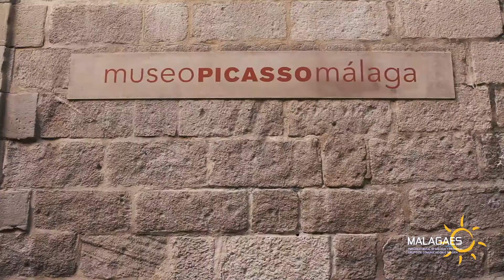Museo Picasso Málaga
El Museo Picasso Málaga está situado en el Palacio de Buenavista, un edificio representativo de la arquitectura civil renacentista de Andalucía. La exposición permanente la forman una selección de piezas procedentes de la colección privada de dos de sus familiares, Christine Ruiz-Picasso y Bernard Ruiz-Picasso.

Las más de 200 obras que reúne la colección abarcan los diferentes estilos, materiales y técnicas desarrollados por el genial pintor. También se realizan exposiciones temporales, actividades educativas y culturales sobre temas relacionados con Picasso.

Las 233 obras que reúne la Colección Museo Picasso Málaga abarcan las innovaciones revolucionarias de Picasso, así como la amplia variedad de estilos materiales y técnicas que dominó. Desde los primeros estudios académicos a su visión personal del clasicismo, desde los planos superpuestos del cubismo a su investigación con la cerámica, desde su interpretación de los grandes maestros a las últimas pinturas de los setenta.

Exposiciones temporales, actividades educativas y culturales, la biblioteca y la librería especializada completan la propuesta artística y cultural del Museo Picasso Málaga.